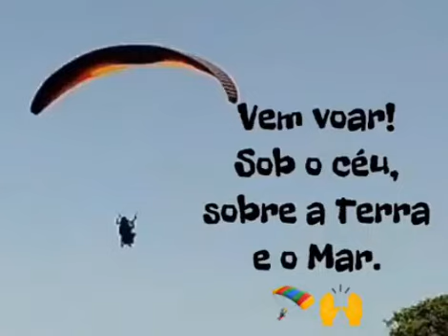Ubatuba Voo Livre | Curiosidades de Ubatuba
A primeira rampa de voo livre de Ubatuba, uma grande atração turística, está localizada na região norte da cidade, no bairro da Puruba, dentro da Pousada Montalegre. A Ubatuba Voo Livre, propícia um momento mágico com seu voo duplo de Paraglider, cuidando da operação e segurança.

Para chegar ao local, vindo pela rodovia Rio-Santos sentido Paraty-RJ, deve-se entrar em uma via secundária (de terra) 50 metros logo após a placa de sinalização de Km 25. O acesso se dá por estrada de chão em situação regular, e qualquer veículo chega sem problemas, o deslocamento da rodovia até a rampa é de cerca de 800 metros.

**Parapente x Paraglider**
O parapente (paraglider) é semelhante a um paraquedas, pois também tem uma estrutura flexível e o utilizador está suspenso. O voo de parapente é uma modalidade de voo livre, que pode ser praticado tanto para recreação quanto para competição, sendo considerado um esporte radical.
Parapente vem do francês enquanto Paraglider é a mesma palavra mas em inglês. Ou seja, conforme a região o equipamento poderá ter o nome alterado mas nada muda. Parapente e Paraglider é a mesma coisa!

Enquanto o paraquedista se limita passivamente a diminuir os riscos de uma aterragem violenta, o parapentista tem um voo dinâmico, onde o piloto pode controlar a sua direção e, em circunstâncias favoráveis de correntes de ar ascendentes, a sua descida, podendo manter-se a voar por períodos longos.

**Local da Decolagem**
O local possui uma boa área gramada para montagem de equipamentos, a rampa é de madeira, construída a 120 metros de altura, e normalmente o voo é para a esquerda da decolagem, somente realizado para direita da rampa em condições de boa sustentação.

**O Pouso**
O pouso se dá em toda a faixa de areia da Praia do Puruba, tendo como pouso oficial uma grande área de areia entre o rio e o mar a uma distância aproximada de 795 metros da decolagem.

**Sobre o voo**
- A decolagem é feita na rampa da Pousada Mirante Montalegre, Praia da Puruba em Ubatuba, considerada e reconhecida no segmento de turismo por ser umas das mais lindas cidades do litoral brasileiro.
- O voo tem duração média de 20 minutos, proporciona um visual incrível e uma experiência marcante.
- Temos possibilidade de voo durante todo ano, com restrições devido a intensidade do vento ou a falta do mesmo.